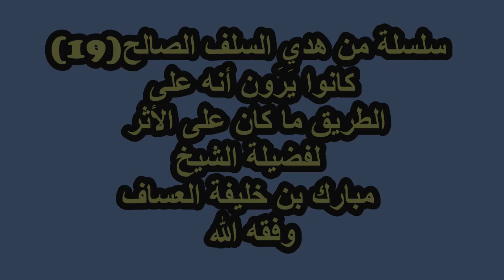كانوا يَرَون أنه على الطريق ما كان على الأثر لفضيلة الشيخ مبارك بن خليفة العساف وفقه الله